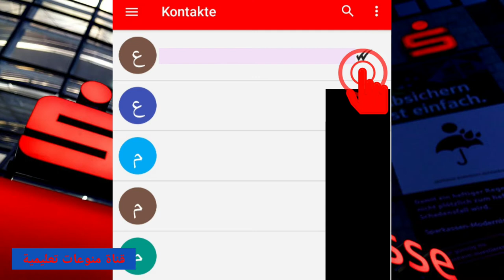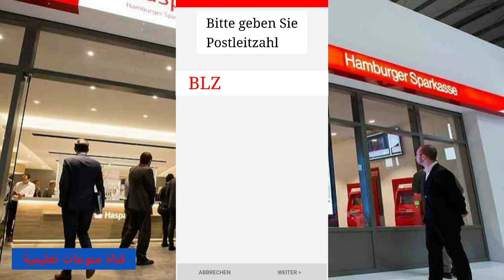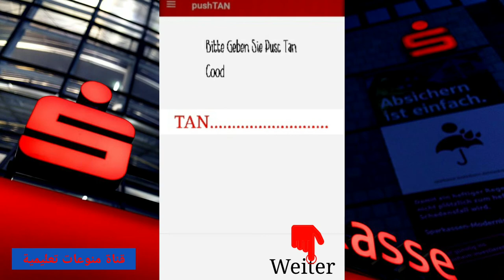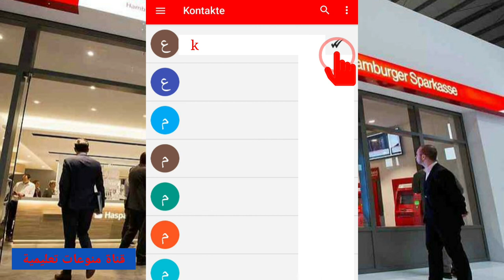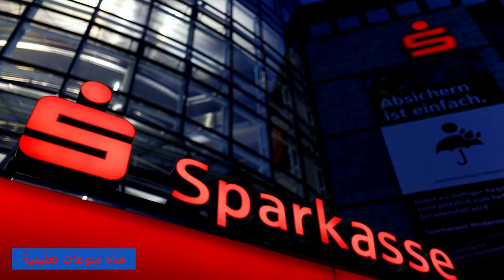شرح تفعيل هذه الميزتين بل التفصيل Sparkasse Mobiles bezahlen Sparkasse Kwitt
شرح مفصل عن ميزات بنك شبار كاسيه يشرح في هذا الفيديو عن طريقه تفعيل ال ميزتين في بنك شباركاسه و حساب اون لاين شباركاسه وعن ميزة mobile bezahlen/ وايضآ ميزة Kwitt ويشرح عن طريقه تفعيل هذه الميزتين و لماذا يستعملون هذه المميزتين وطريقه استعمال هذه الميزه افضل شرح تفصلي سوف تراه ان شاء الله.

هنا روابط فيدوهات سوف تفيدك أيضآ

sparkasse kwitt ungültige signatur
sparkasse kwitt kosten
sparkasse kwitt probleme
sparkasse kwitt keine kontakte gefunden
sparkasse kwitt werbung
sparkasse kwitt hbci fehler
sparkasse kwitt gruppe
sparkasse kwitt online
sparkasse kwitt app
sparkasse kwitt ablehnen
sparkassen app kwitt ungültige signatur
sparkasse aachen kwitt
kwitt sparkasse ausland
sparkasse aachen kwitt kosten
sparkasse.de kwitt
kwitt sparkasse betrag
sparkasse bochum kwitt
sparkasse bremen kwitt
sparkasse bielefeld kwitt
sparkasse chatbot kwitt
sparkasse chemnitz kwitt
kwitt sparkasse dauer
sparkasse dortmund kwitt
sparkasse darmstadt kwitt
sparkasse düren kwitt
kwitt sparkasse deutschland
sparkasse kwitt einrichten
kwitt sparkasse erfahrungen
sparkasse essen kwitt
sparkasse emsland kwitt
kwitt sparkasse ec karte
sparkasse kwitt freischalten
sparkasse kwitt fehler
sparkasse kwitt gebühren
sparkasse kwitt giropay
sparkasse kwitt höchstbetrag
sparkasse hannover kwitt
kwitt sparkasse info
sparkasse krefeld kwitt
sparkasse kölnbonn kwitt
sparkasse kwitt limit
kwitt sparkasse löschen
sparkasse kwitt maximalbetrag
kwitt sparkasse münsterland ost
sparkasse nürnberg kwitt
sparkassen app kwitt wird nicht angezeigt
kwitt nicht sparkassen kunde
sparkasse kwitt ohne tan
sparkasse osnabrück kwitt
sparkassen app ohne kwitt
sparkasse kwitt registrieren
sparkasse regensburg kwitt
kwitt sparkasse sicherheit
sparkasse saarbrücken kwitt
sparkasse kwitt überweisung
sparkasse kwitt video
kwitt sparkasse volksbank
kwitt sparkasse voraussetzungen
sparkasse kwitt wie lange
kwitt sparkasse wird nicht angezeigt
sparkasse westmünsterland kwitt
kwitt sparkasse zu volksbank